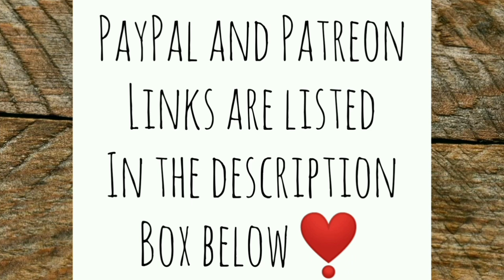Good Day to Garden Off Grid | Scared Little Chicks - Ann's Tiny Life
Remember how I let the new baby chicks out in their run outside in the last video? Well a huge storm came in and scared the living daylights out of me! Also, I decided to do some transplanting. I came up with a crazy idea at the end. What am I doing?